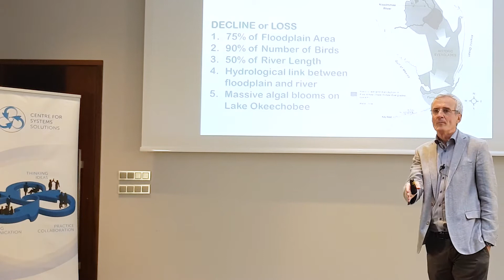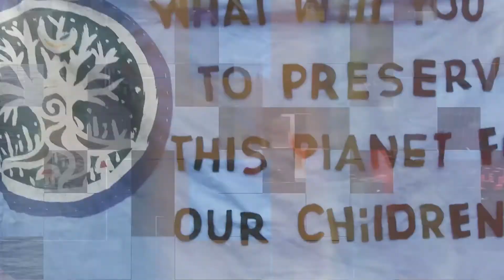Centre for Systems Solutions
Centre for Systems Solutions (CRS) is a non-profit organization (association) with the mission of linking theory and practice by applying diverse ranges of system methods. Our interdisciplinary team of experts consists of more than 40 people and implements international and local projects in the realm of broadly understood sustainability.

We are an action-oriented organization linking research with experiments in policy and implementation (NGOs, government, business) with experiments in learning (workshops, courses). Our goal is to develop new flexible and innovative tools to foster practice that respects both scientific analysis and public discourse.

CRS uses systems science as well as knowledge management tools and methods to functionally integrate the diversity of perspectives from business, government, NGOs, and citizens.

We have a proven track record of interdisciplinary and trans-sectoral projects and research. This experience has been gained in the projects funded within the EU Framework Programmes, National Science Foundation (USA), GEF, Erasmus +, EIT Climate KIC, EOG, and other international funding schemes.